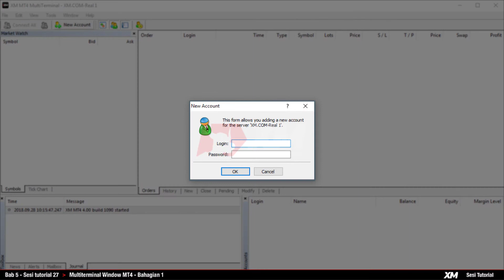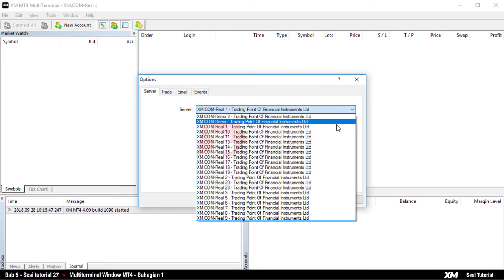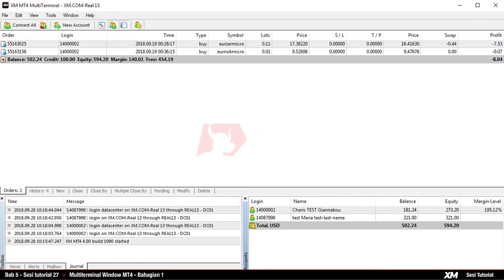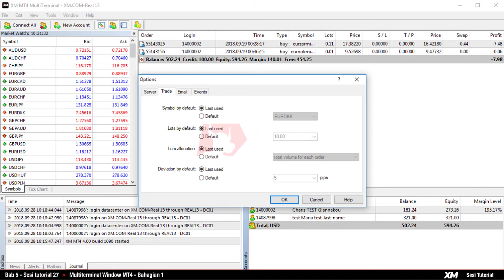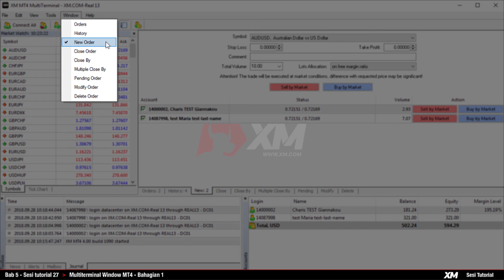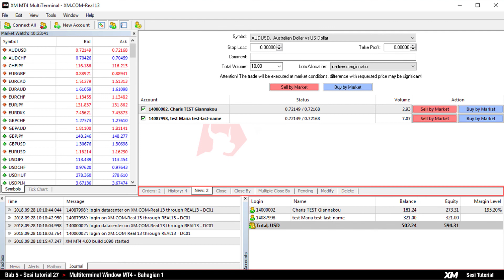XM - Tutorial MT4 - Multiterminal Window MT4 - Asas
Kandungannya berbeza-beza bergantung pada negara tempat tinggal anda dan pengatur perkhidmatan kewangan.

Panduan tutorial video langkah-langkah mengenai cara untuk menggunakan Multiterminal window MT4.